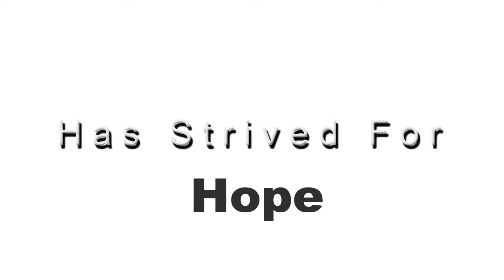Propaganda -Juan Battaglia-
Propaganda styled video of Juan Battaglia for film class.